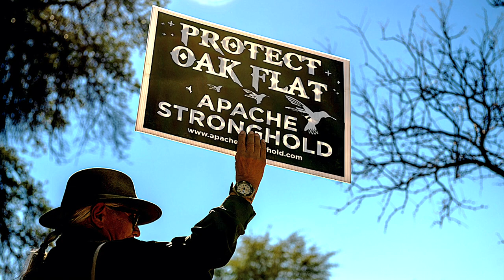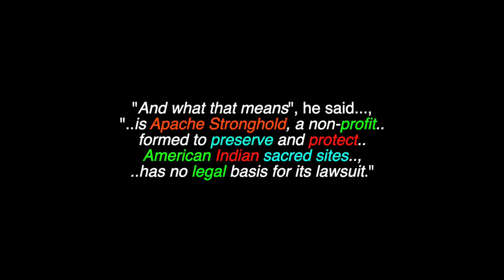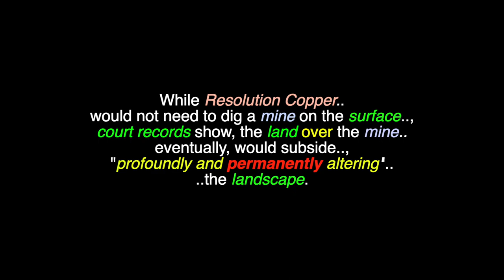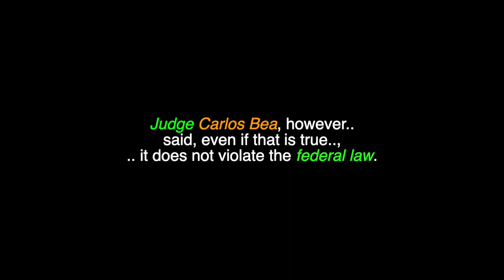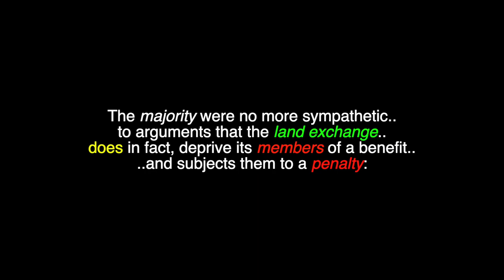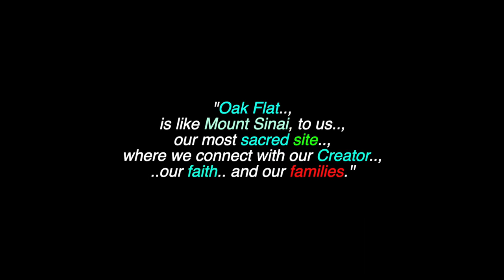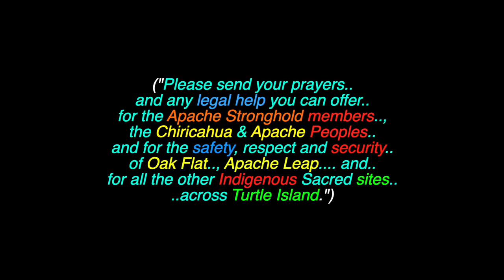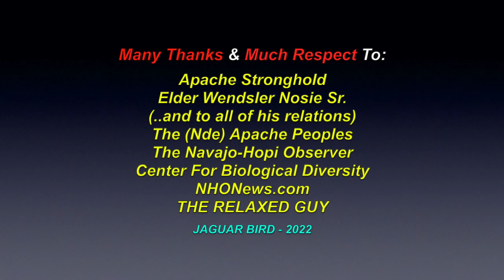Oak Flat Needs Your Help: 2022 - Copper Mine Threatens Sacred Apache Site - Arizona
This is a video for: "Oak Flat Needs Your Help: 2022 - Resolution Copper Mine Threatens Chi'chil Bildagoteel (Oak Flat), a sacred Apache site located east of Phoenix, in the Tonto National Forest in Arizona, USA. The Apache Stronghold needs your help. There are also videos in this channel for many more North, South & Central American Tribes & First Nations, Chiefs, Residential Schools,  Elders, Historical Events, Indigenous Concerns, Quotes, Environmental Youth Activists.. and much more.

Many Thanks & Much Respect To: Apache Stronghold..; Elder Wendsler Nosie Sr...; (..and to all of his relations)..; The (Nde) Apache Peoples..; The Navajo-Hopi Obesrver..; Center For Biolgical Diversity..; NHONews.com..; THE RELAXED GUY.. and to all the other brothers and sisters who have contributed to this video with photos and/or, in any other way.

Aheeiyeh..! Chi Miigwetch!.. Many Blessings & Thanks..!